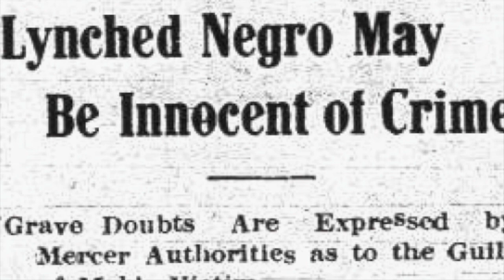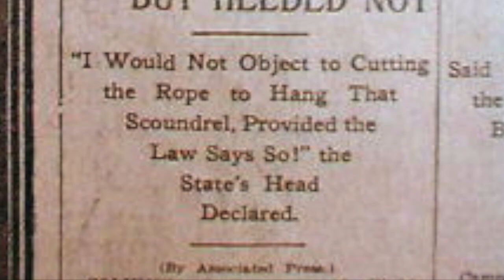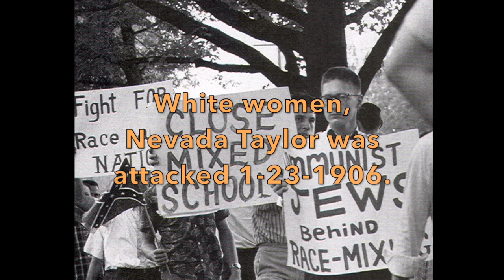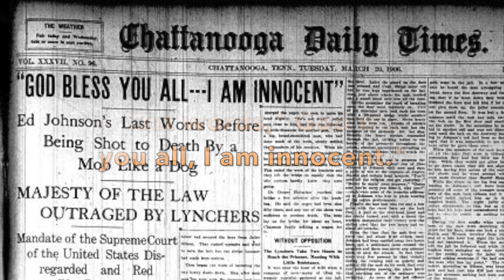Lynching in the 1900s and Ed Johnson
Ziakenya and Bellasol Saiz's embedded assessment.